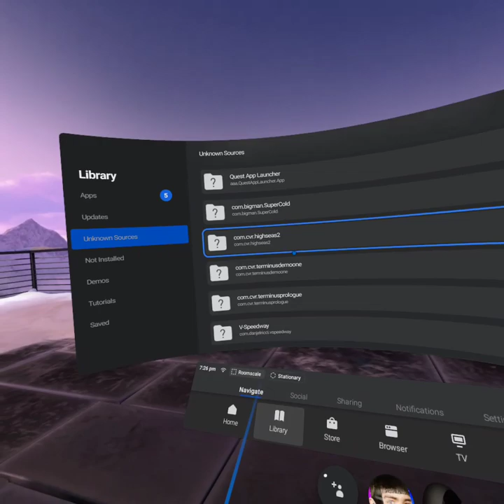Vr test 2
test boi 2 you know